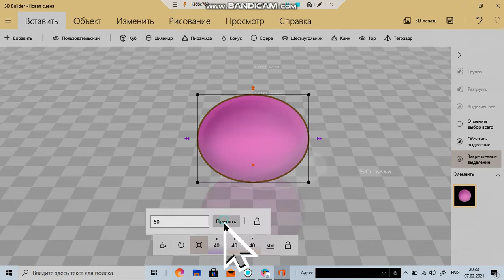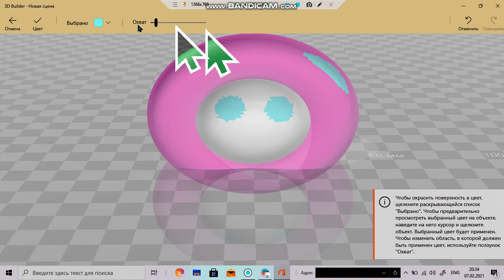How To Make Tangle Kelp